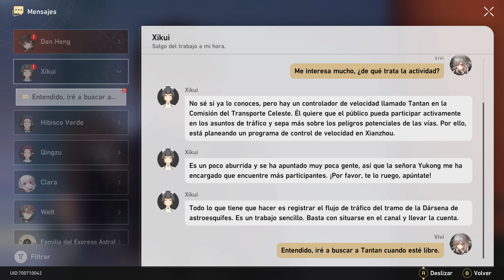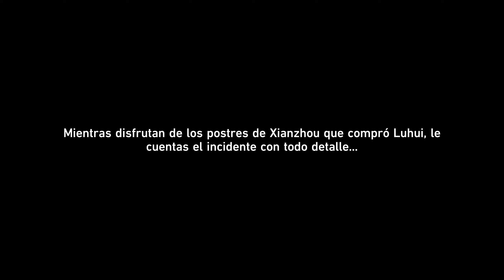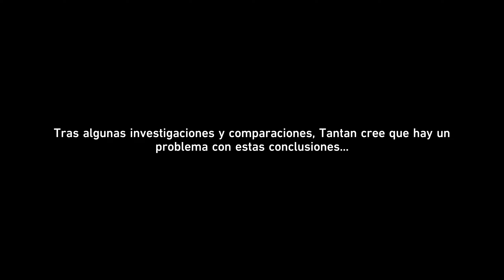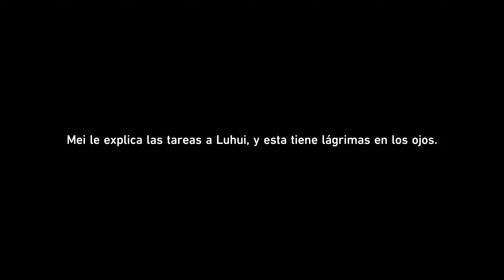Honkai: Star Rail | Estás despedida | Misiones Secundarias